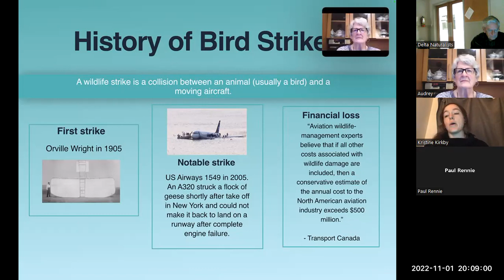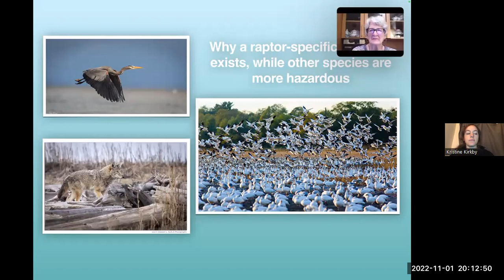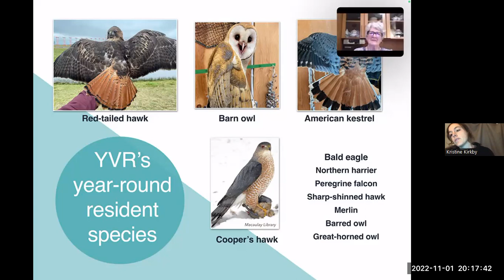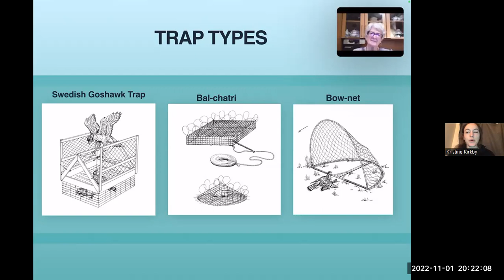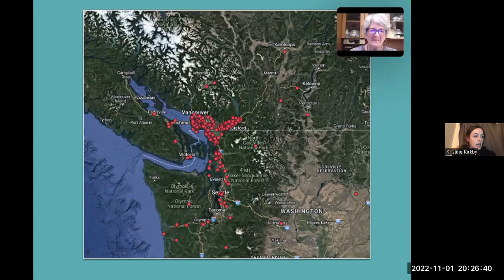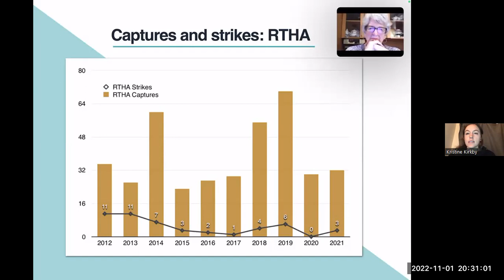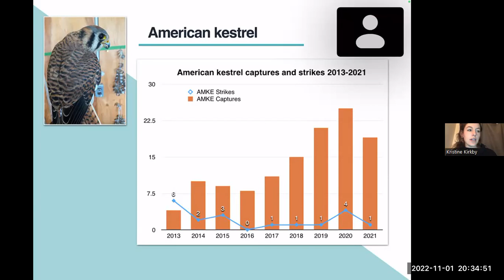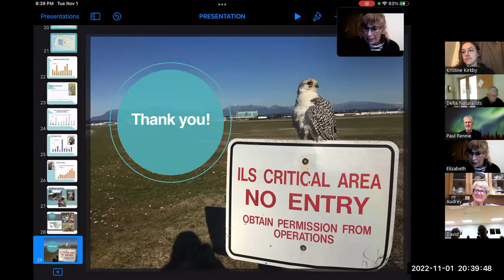2022-11-01 Birds of Prey and Aircraft: Mitigating Collisions, by Kristine Kirkby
32:10 presentation ends, 34:00 Questions
Kristine Kirkby is originally from Aurora, Ontario, and relocated to Vancouver, B.C. in 2012.  She has a BSc in Wildlife Biology and a MSc in Environmental Practice.  She has dedicated most of her career to raptor research and conservation, and is currently managing the raptor trapping and translocation program at Vancouver International Airport.